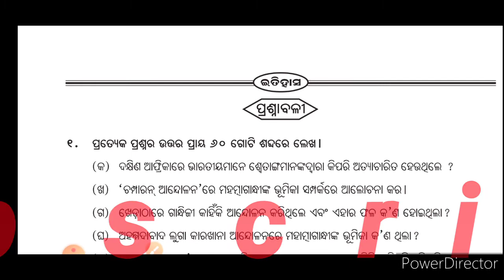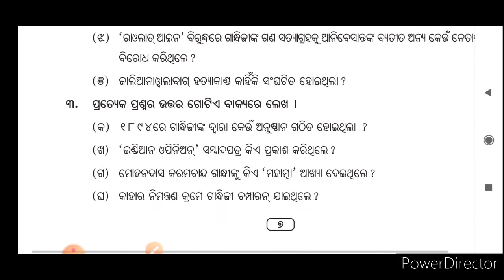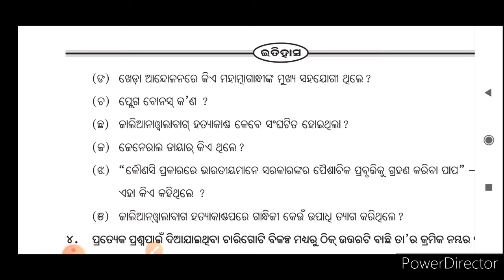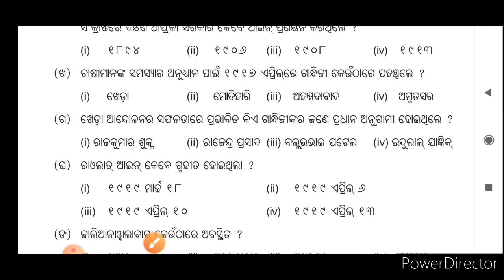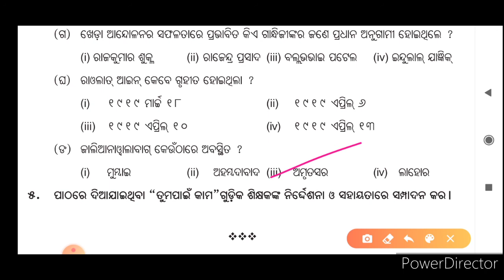Class 10th History || ଭାରତୀୟ ଜତୀୟ ଆନ୍ଦୋଳନ || ପ୍ରଶ୍ନାବଳୀ || Questions And Answers